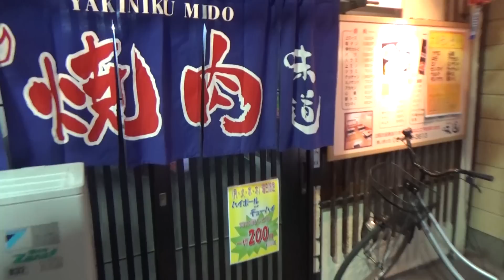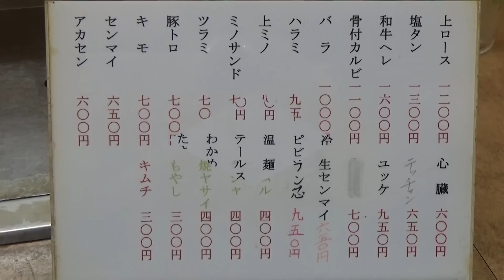≪焼肉味道≫【センマイ＆塩タン】レトロな路地裏で爆食！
【お店情報】
焼肉 ≪味道≫
大阪市天王寺区堀越町14-7